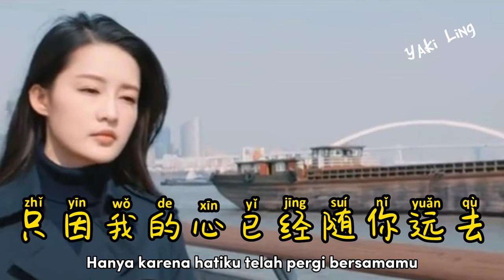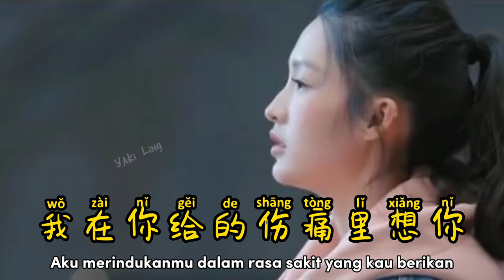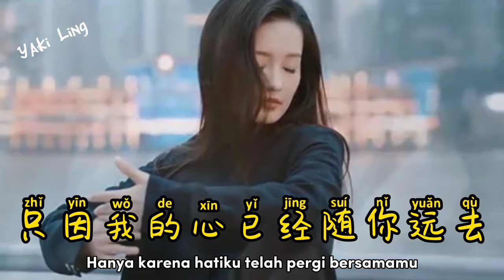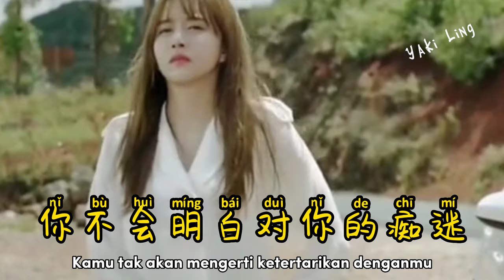在你给的伤痛里想你 - Zai Ni Gei De shang Tong Li Xiang Ni - 卢喃 - Lu Nan - New Songs 2022